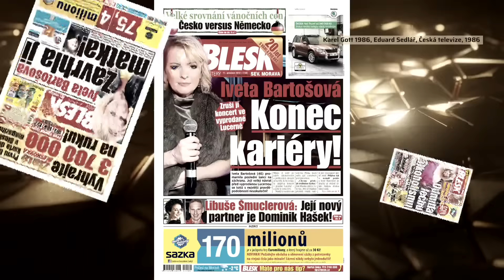Penk: Kdyby jí Gott zvedl telefon, mohla Iveta Bartošová žít. Smrt na kolejích nebyla náhoda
V pondělí uplynulo deset let od tragického odchodu Ivety Bartošové. Zpěvačka ukončila svůj život tak, že v Uhříněvsi vstoupila pod vlak. Muzikant a bývalý partner Bartošové Michal Penk pro CNN Prima NEWS řekl, že její rozhodnutí zemřít tímto způsobem mělo být zřejmě symbolickým odkazem na Petra Sepešiho, s nímž v minulosti také chodila. I on totiž zemřel na kolejích, avšak jednalo se o nešťastnou náhodu. Podle Penka mohlo vše dopadnout jinak, kdyby Karel Gott, kterému volala Bartošová jako poslednímu, tehdy zvedl telefon. Podle zdroje deníku Blesk však zpěvák s Bartošovou necelou minutu hovořil. Celý článek ZDE